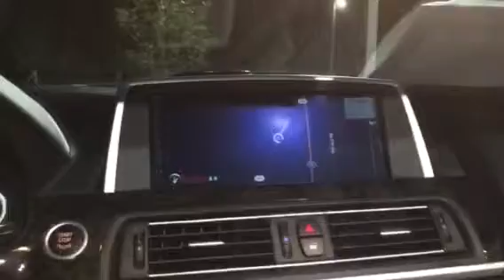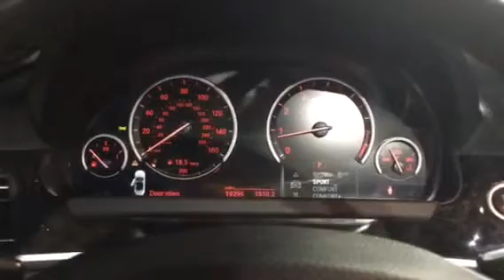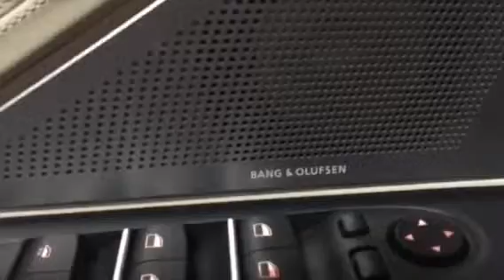2012 650i convertible